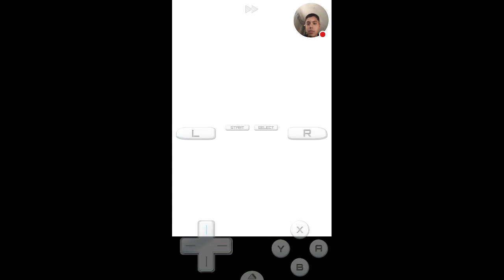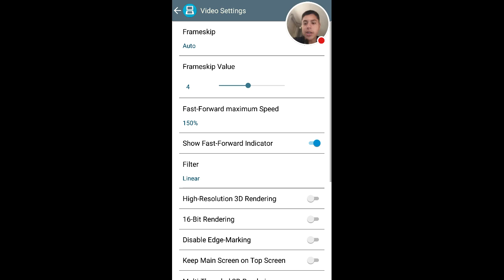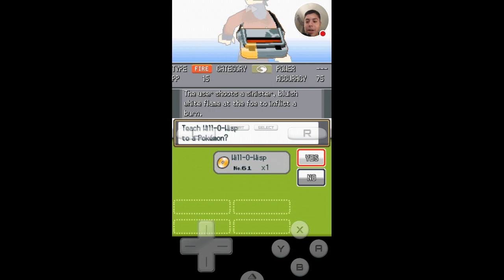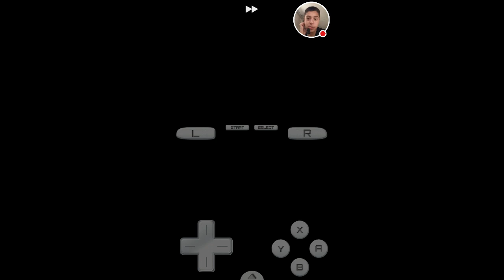07| I MISSED A ROUTE AND I LIKED IT| Pokémon Soul-Silver Randomizer Elementlocke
Elementlocke Rules:
1. 5 eligible types, Fire, Water, Electric, Ground, Poison
2. Must catch first elemental Pokémon on each route and only that Pokémon
3. If Pokémon faints, it is considered dead
4. All Pokémon must be nicknamed
5. Fishing and Headbutting are considered different encounters to grass

New Theory:
Saturday. Mario related